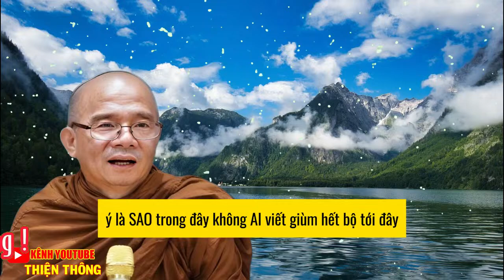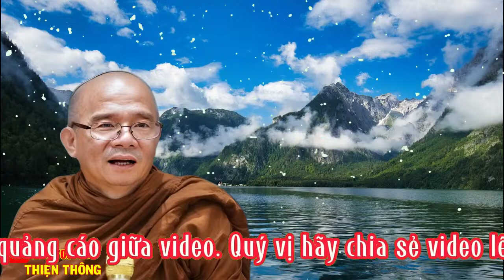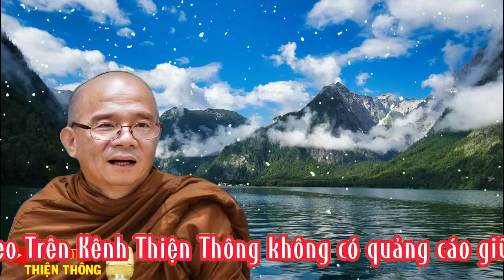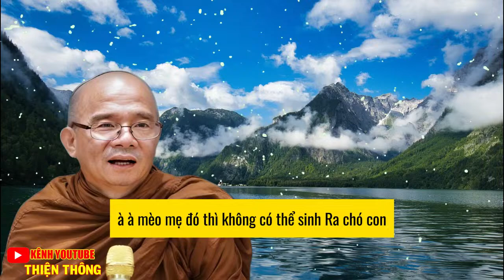Tiết Lộ 4 Địa Điểm Không Bao Giờ Có Thiên Tai Động Đất | Sư Giác Nguyên | Sư Toại Khanh